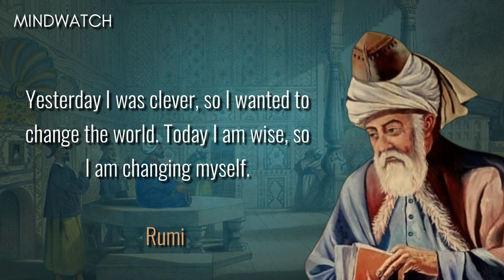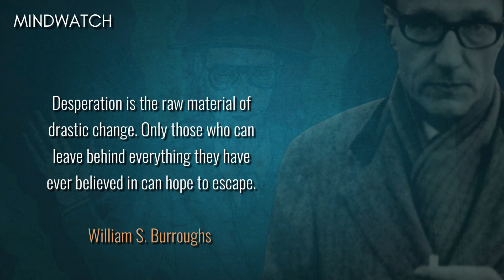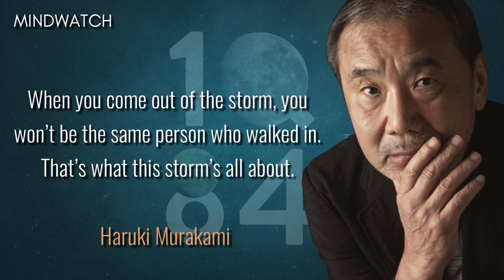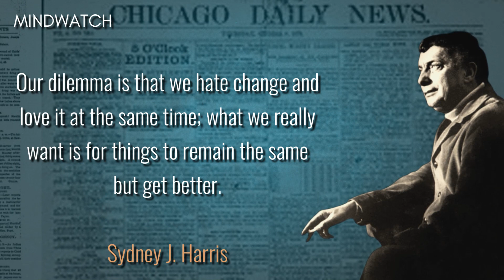Unravel the Mystery of Change: 25 Best Quotes About Change!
Best quotes about change - Find out what some of the wisest people in history have said about change. From Rumi to Leo Tolstoy, these inspiring quotes will help you through anything life throws your way.